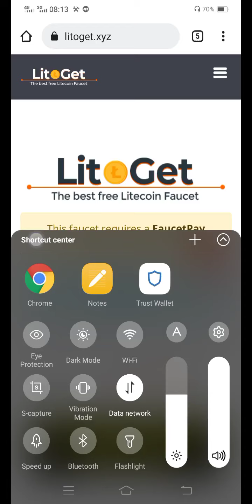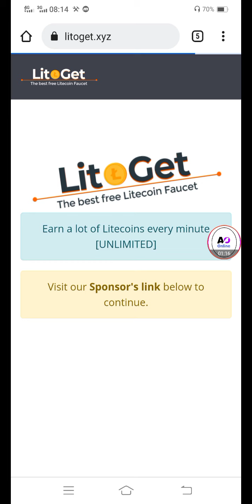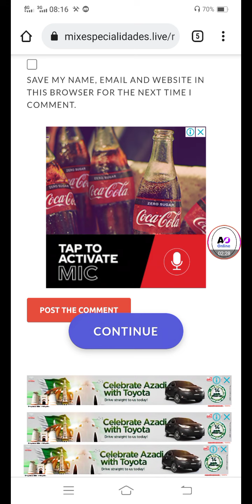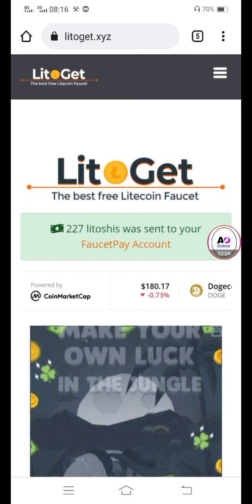Unlimited Litecoin Earn Without Invest | Free Ltc Faucetpay Earning Site 2021 | Ahmad Online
Today I share You New Video In which you earn free Ltc I Show Live Proof Hope You Like It

Unlimited  Litecoin Earn Without Invest | Free Ltc Faucetpay Earning Site 2021 |